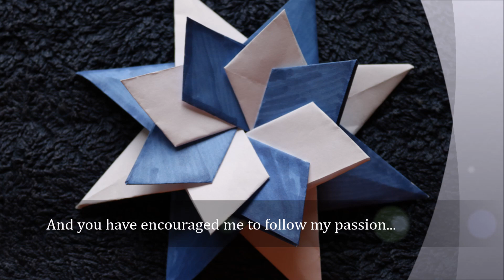Paper craft compilation - DIY handmade crafts and interior designs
Featuring some of the popular crafts from my channel. This is to thank you all for helping me reach 15k subscribers.